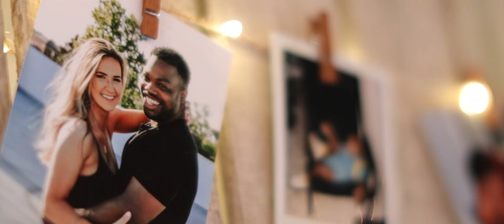Taylor & Dhahraun // 7.11.2021